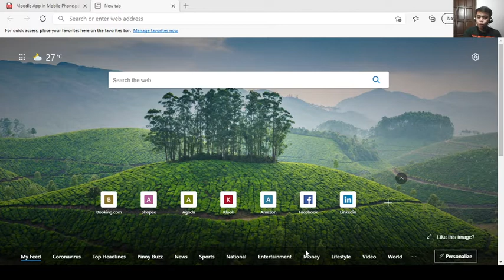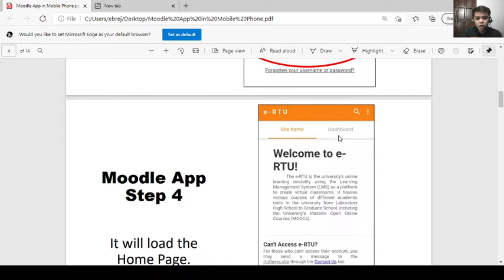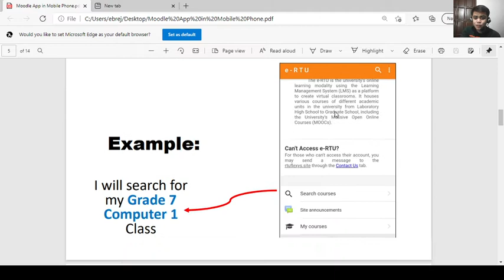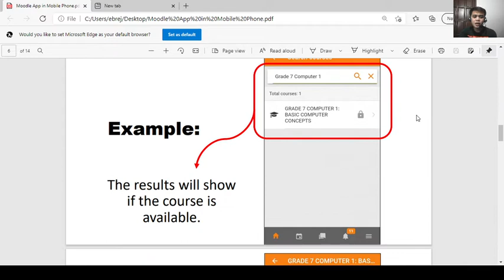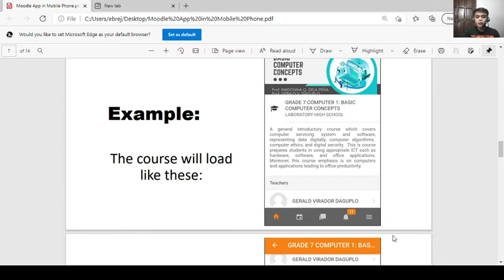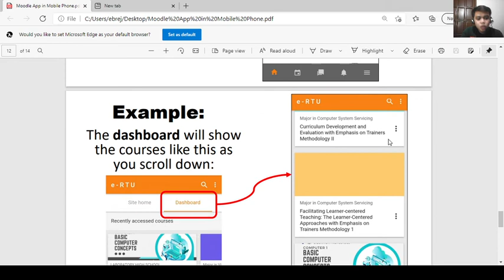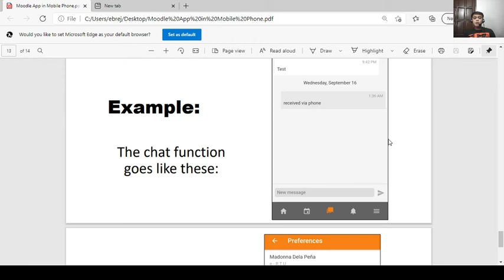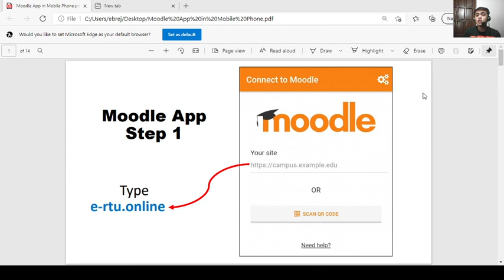HOW TO USE E-RTU MOODLE APP IN MOBILE PHONE TAGALOG VERSION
The e-RTU is the university’s Learning Management System (LMS) platform developed to create virtual classrooms and learning environments dedicated to online distance learning. It houses various online courses of different academic units in the university from Laboratory High School to Graduate School, including the University’s Massive Open Online Courses (MOOCs).